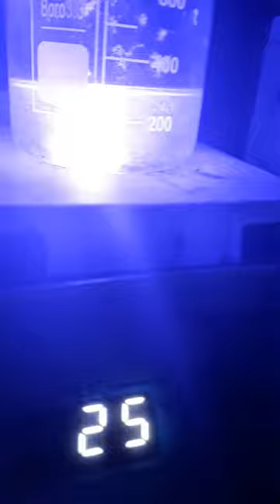Final Stevia Quantum dot.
Results of the final Quantum dot I will do.